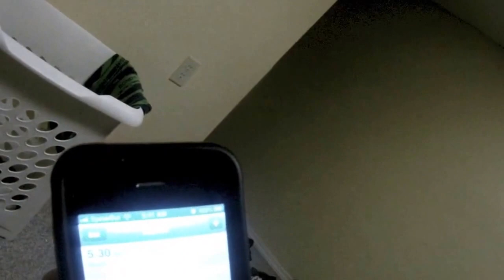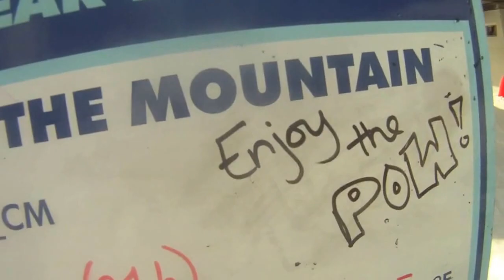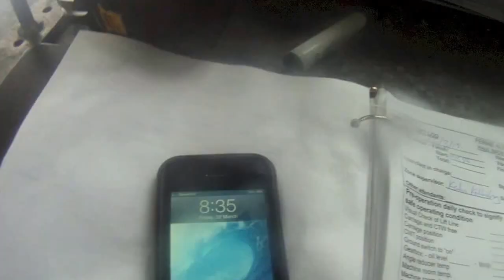Lift Ops for Life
"A day at work at Fernie Alpine Resort" by Kahn - Original Video